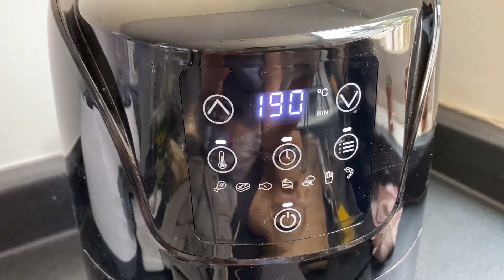✨ VLOG + PAPITAS EN LA AIR FRYER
👉🏻 Link del Minoxidil